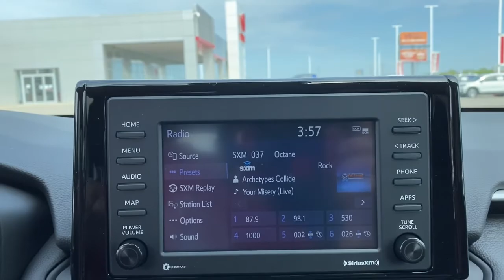2021 Toyota RAV4 Muskogee, Tulsa, Broken Arrow, Joplin, Owasso, OK 210247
Super White New 2021 Toyota RAV4 available in Muskogee, Oklahoma at James Hodge Toyota. Servicing the Tulsa, Broken Arrow, Joplin, Owasso, OK area.

Must take delivery on in stock unit to qualify.  Not all customers will qualify for all rebates and incentives. See dealer for details. Price includes: $1250 - TMS Customer Cash - Gulf. Exp. 05/03/2021
Axle Ratio: 3.177,Wheels: 17 5-Spoke Silver Alloy,Front Bucket Seats,Fabric Seat Trim,AM/FM Stereo,AM/FM radio: SiriusXM,Exterior Parking Camera Rear,Auto High-beam Headlights,Apple CarPlay/Android Auto,4-Wheel Disc Brakes,6 Speakers,Air Conditioning,Electronic Stability Control,Front Center Armrest,Spoiler,Tachometer,ABS brakes,Alloy wheels,Automatic temperature control,Brake assist,Bumpers: body-color,Delay-off headlights,Driver door bin,Driver vanity mirror,Dual front impact airbags,Dual front side impact airbags,Emergency communication system,Four wheel independent suspension,Front anti-roll bar,Front dual zone A/C,Front fog lights,Front reading lights,Fully automatic headlights,Heated door mirrors,Illuminated entry,Knee airbag,Low tire pressure warning,Occupant sensing airbag,Outside temperature display,Overhead airbag,Overhead console,Panic alarm,Passenger door bin,Passenger vanity mirror,Power door mirrors,Power driver seat,Power steering,Power windows,Radio data system,Rear anti-roll bar,Rear seat center armrest,Rear window defroster,Rear window wiper,Remote keyless entry,Roof rack: rails only,Speed control,Speed-sensing steering,Split folding rear seat,Steering wheel mounted audio controls,Telescoping steering wheel,Tilt steering wheel,Traction control,Trip computer,Turn signal indicator mirrors,Variably intermittent wipers,Front beverage holders